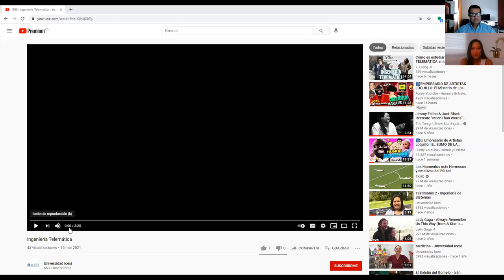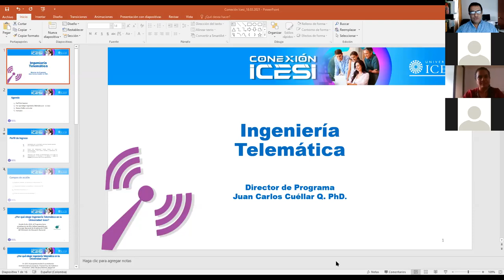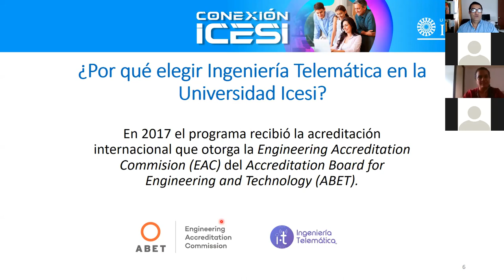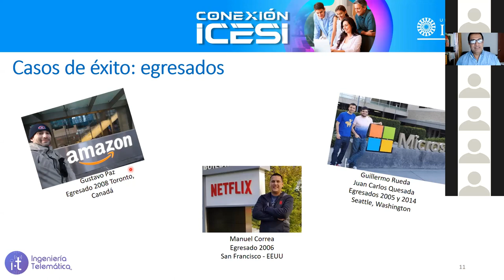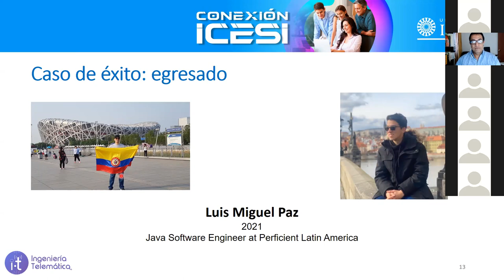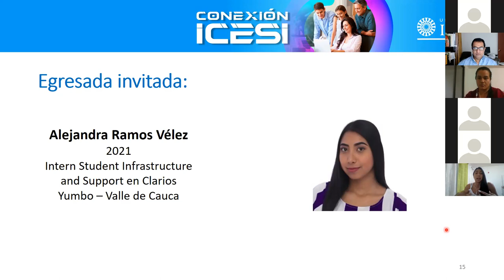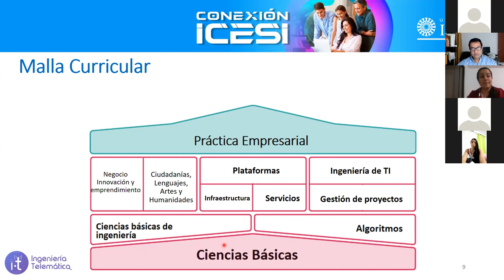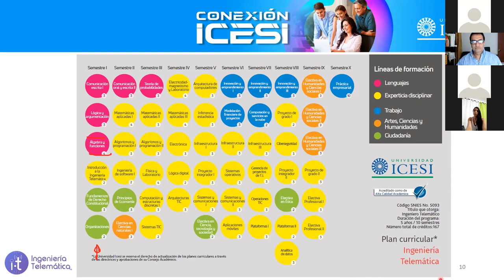Conexión Icesi - Ingeniería Telemática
Si te apasiona la tecnología y quieres entender cómo funciona la red global de internet, desarrollar aplicaciones móviles, crear ciudades inteligentes y aportar en la construcción de un mundo interconectado; bienvenido a Ingeniería Telemática.